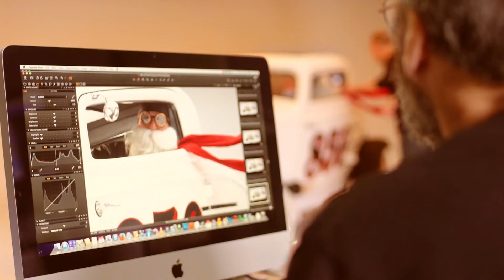ADDY Winners 2015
Todd Biss Photography had another great year, winning ADDY awards at AAF Akron, Canton Ad Fed, and District 5. Thanks again to all of our incredible clients who help make all of this possible!